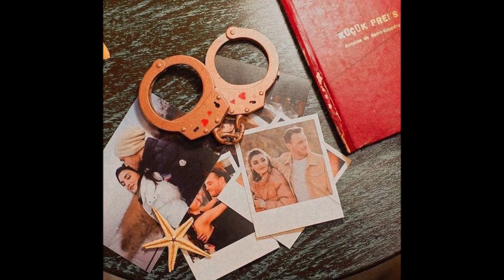Nota de Hande Erçel de Kerem Bürsin: "Te esperaré hasta que muera...